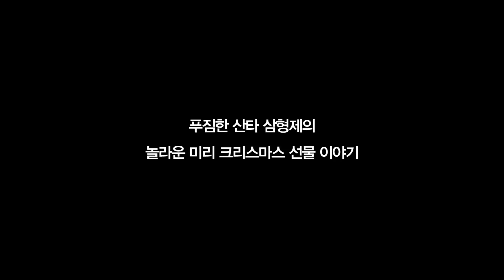배스킨라빈스_푸짐한 산타와 함께한 미리 크리스마스 파티!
"푸짐한 산타들과 함께해 더욱 즐거운 크리스마스!"
미리 크리스마스 파티를 위해 직접 배달을 다녀온 고창석, 김준현, 샘 해밍턴 산타의 이야기를 만나보세요~
올해엔 푸짐한 산타와 함께해 더욱 따뜻한 크리스마스가 될 것 같아요~^o^
"메리메리 배스킨라빈스!"